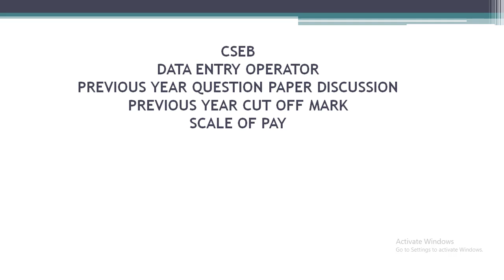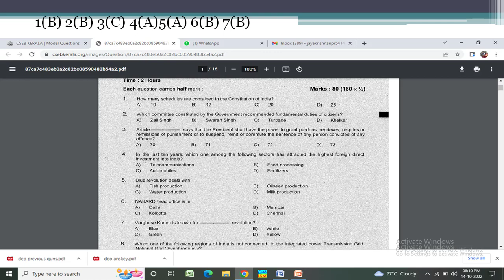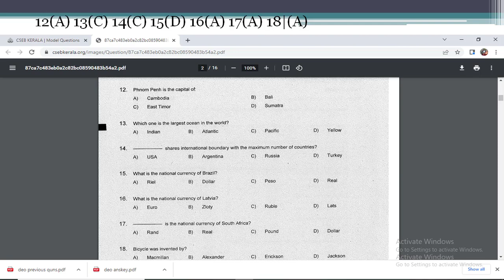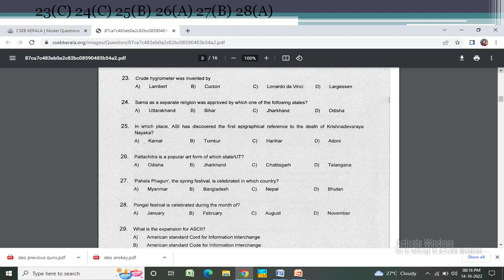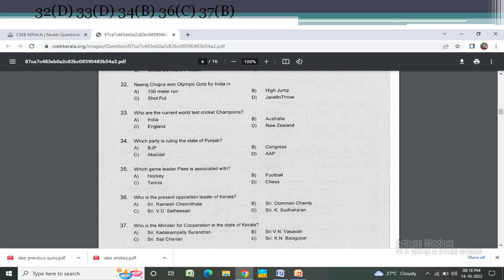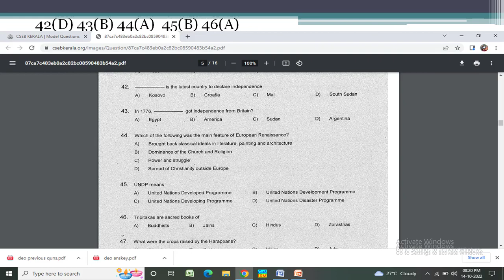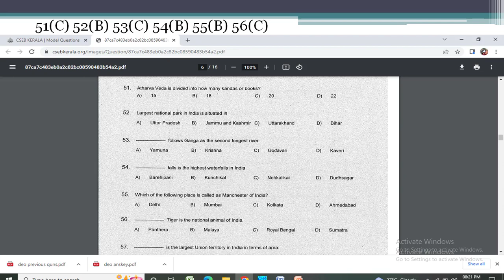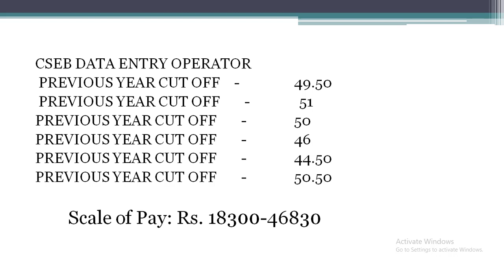CSEB /Data Entry Operator/Previous year Question Paper Discussion/Cut off Mark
DATA ENTRY OPERATOR,JUNIOR ASSISTANT/LD TYPIST/Clerk Typist / COMPUTER ASSISTANT/Typist Clerk ,Stenographer
Typist Gr.II ,Confidential Assistant Gr.II ,Typist Gr.II /
 coaching

JAYAKRISHNAN PR
PRINCIPAL JKR ACADEMY